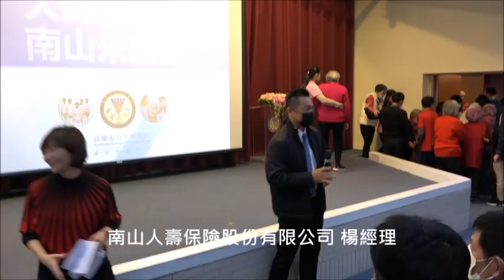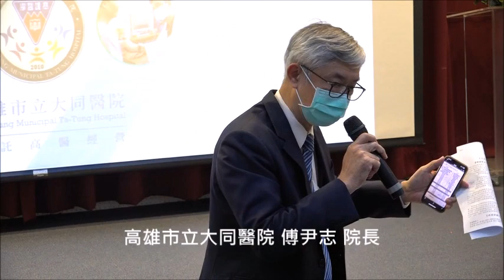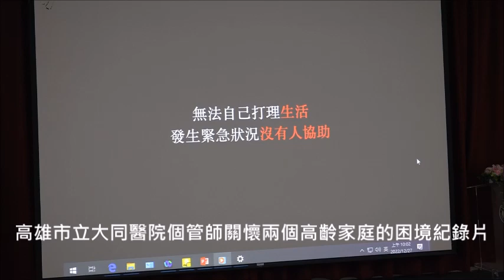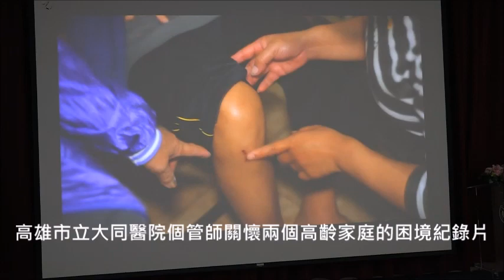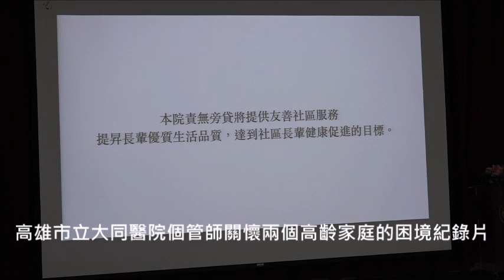大同醫院攜手南山人壽「整合資源、樂齡共老」寒冬送暖 響應關懷城市獨老 提供物資與急難救醫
國發會今年8月發布最新人口推估報告中指出，台灣預計於2025將進入超高齡社會，每5人將會有1位65歲以上的高齡長者，將占總人口比率超過20%，人口老化將是無法避免的過程，隨之而來的長者健康照護、經濟勞動、社會安全等問題與所有人息息相關，高雄市立大同醫院秉持「走出醫院，融入社區」，期望能提升民眾對疾病的認識及自我健康照顧，營造高齡友善社區。此時，預見獨居長者照顧之問題，大同醫院責無旁貸提供友善社區服務，提昇長輩優質生活品質，達到社區長輩健康促進的目標。

走出醫院、融入社區發現許多個案亟需社會關懷，其中82歲的陳阿嬤是大同醫院長照個管師收案對象，她與91歲的先生原本都由唯一的兒子照顧生活起居，無奈4年前一場車禍奪走老夫妻的獨子，痛失愛子不只情緒悲傷，生活照顧也成問題，雖然餐食皆由友人或鄰居協助處理，但兩老因年邁下肢無力，加上腰椎及膝關節疼痛，行走需持助步車輔助，甚至有多次在家中跌倒紀錄，夫妻倆因外出不便，已長久未就醫，還好有大同醫院個管師媒合長照服務，目前才能規律就醫，恢復正常生活。

另一個鄭姓家庭面臨的是老老照顧的困境，鄭女士的兩個哥哥相繼因中風全癱以及重病半癱，雖然鄭女士是家中最小的妹妹，但她也已經67歲，加上自己也是疾病纏身，但眼見兩位哥哥生活完全無法自理卻又無人照料，她只好咬牙扛起照顧之責，目前三人同租於一棟廉價又老舊的公寓，相依為命的兄妹三人生活根本無法自理，還好大同醫院社工師及時發現鄭家兄妹亟需關懷，第一時間轉介相關單位緊急讓社會資源介入，協助三兄妹能獲得適當的經濟與醫療照顧，減輕鄭女士的壓力。

現行政府的長照服務大多數是將服務送到家中，但多數獨居老人因長期缺乏人際互動，排斥走出戶外反而更加自我封閉，如此負向循環不但讓長輩漸漸失去社交能力，亦對健康及人際互動都產生很大的影響；因此本年度大同醫院計畫協助社區獨居長者的重要目標，就是期望長者能走出家門到社區多接觸人群，從到醫院合作的社區商店兌換餐食與物資開始，慢慢地融入社區，重回群體生活；大同醫院不但有完善的醫療、護理、社工、營養、藥學、復健等專業醫療服務外，也提供獨居長者必要之居家醫療訪視，另外更攜手友善店家協助建置高齡友善用具、配備，提供社區長者用餐友善環境，讓獨居長輩也能感受到社會關懷。

大同醫院院長傅尹志表示，醫院以「人」為中心的服務思維，從思考長輩們的需求出發，並予以更多選擇權，另外對於弱勢及獨居長輩更是主動出擊做有系統的關懷規劃及暖心服務，感謝南山人壽慈善基金會共襄盛舉，出錢出力一起響應社區獨居長者寒冬送暖活動，提供物資關懷，相信能夠更落實照顧這群都市的偏鄉長者生活起居，期望做到「整合資源、樂齡共老」的境界。

贊助此次活動的南山人壽慈善基金會副理梁可為表示：「南山慈善基金醫療關懷計畫與大同醫院的合作從弱勢病患的醫療費用協助開始，幫助了很多弱勢鄉親安心就醫、度過急難，進而推展南山人壽前豐通訊處義工夥伴投入大同福樂學堂日照中心關懷長者服務，此次，與大同醫院一起關懷社區獨居長輩致贈年節關懷禮，希望長輩能感受到社會的溫暖。」